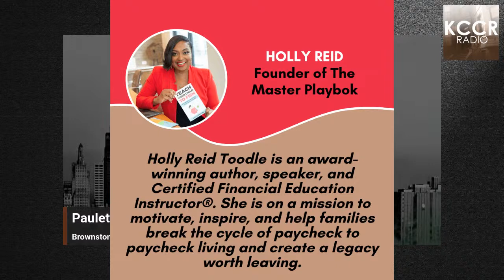Lunch and Learn in The Brownstone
Join us today in The Brownstone as we talk to Holly Reid as she talks about teaching your children about money and her upcoming webinar to teach them early!